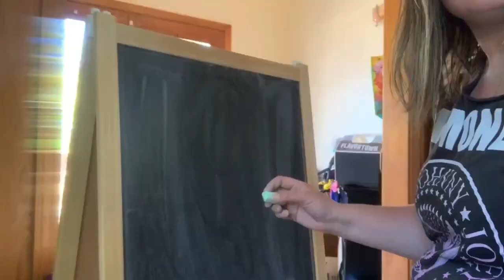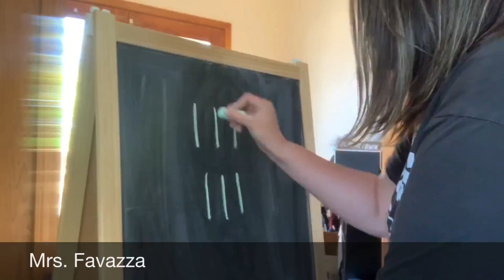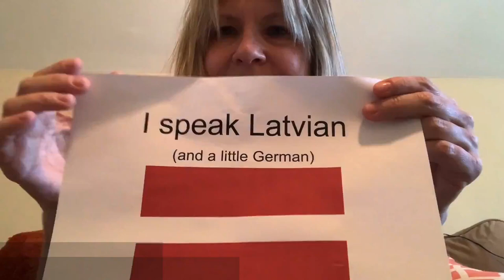West Parish Staff Virtual Talent Show